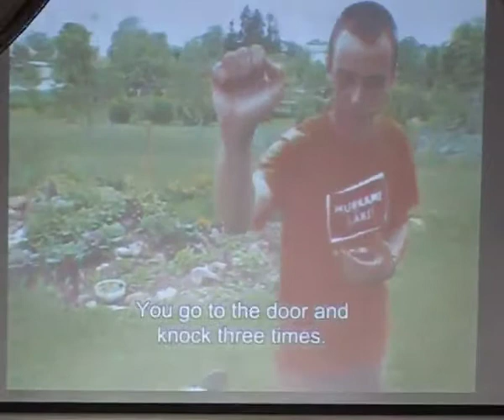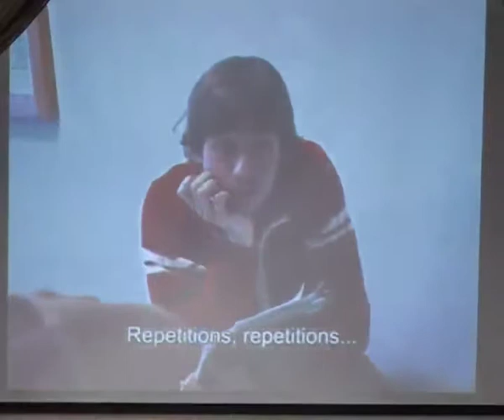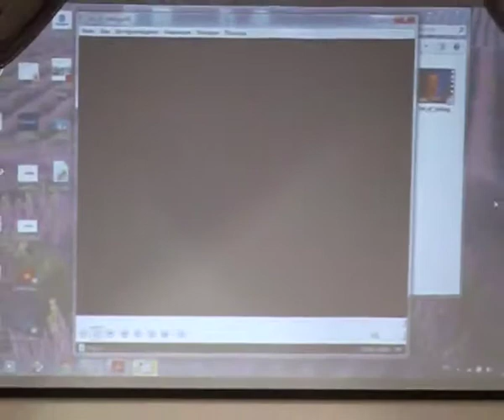DOXPRO-2013: Яак Килми. Новая документальная реальность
Новая документальная реальность (на примере своих проектов)
Яак Килми, режиссер, продюсер, Эстония.
Материалы Международной конференции DOXPRO
Подробнее: